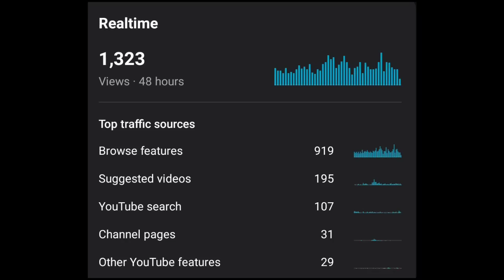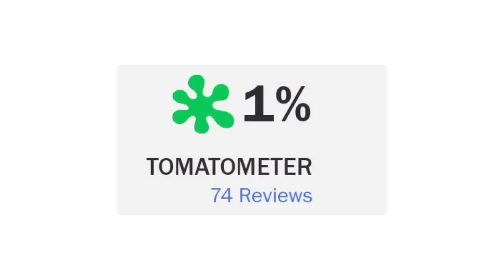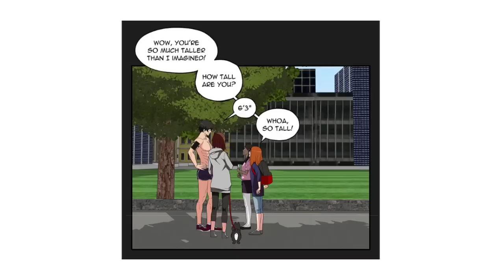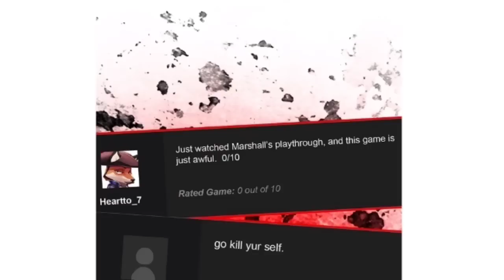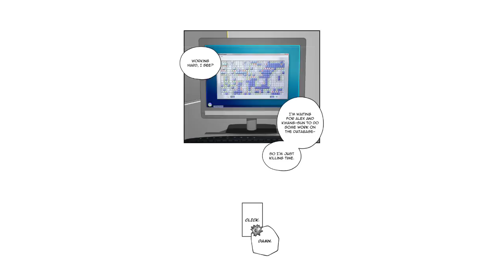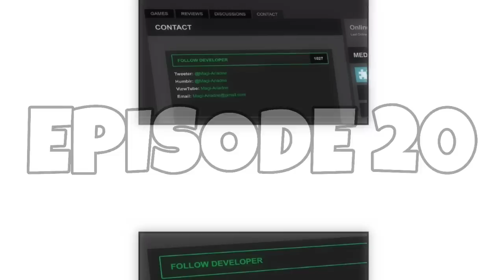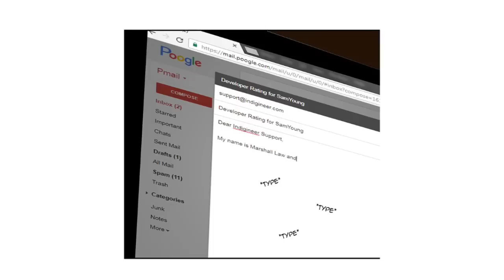Let's Play is worse than you can imagine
Didn't realize popular webtoons were this profitable 💀💀💀💀💀

Music Used -